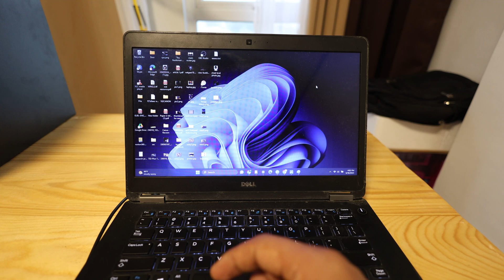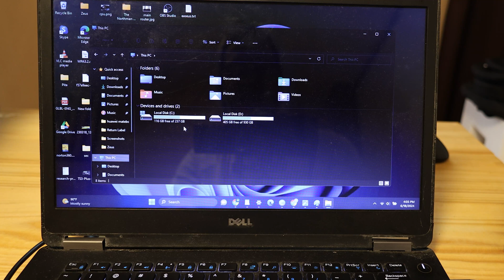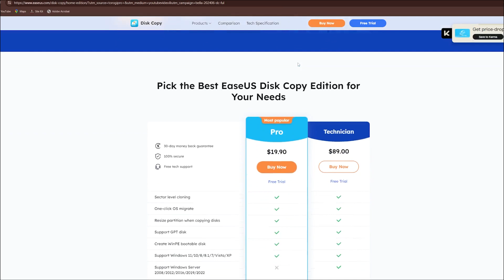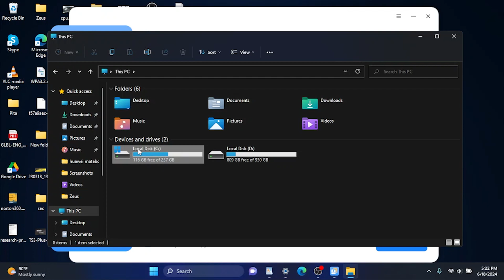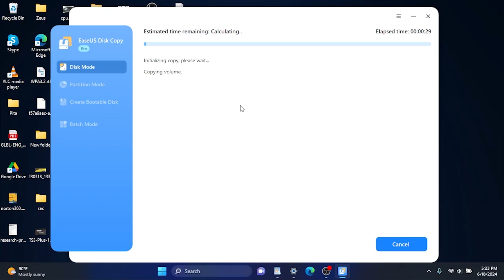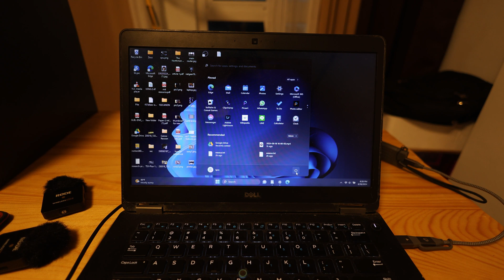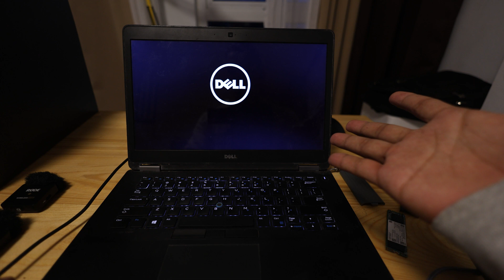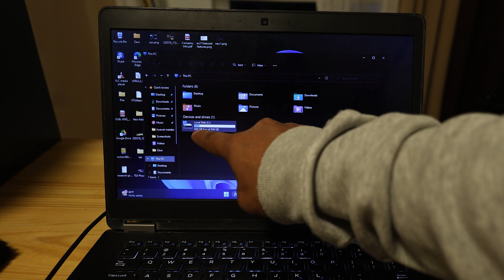How to Upgrade Your Laptop SSD and Clone Your OS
In this video, we’ll show you how to upgrade your laptop's SSD and clone your operating system for improved performance and storage capacity.

Orico SSD enclosure